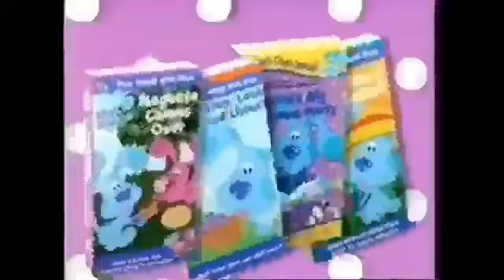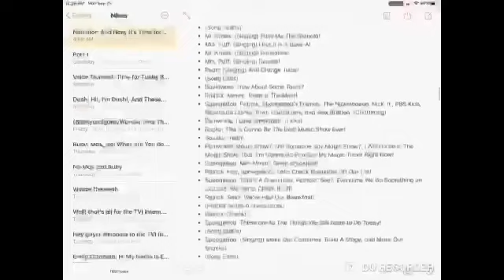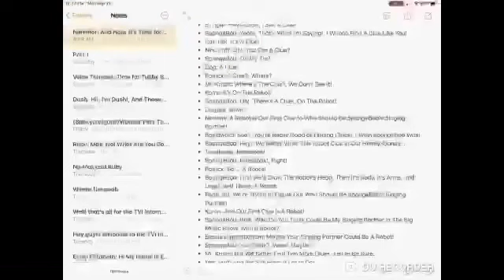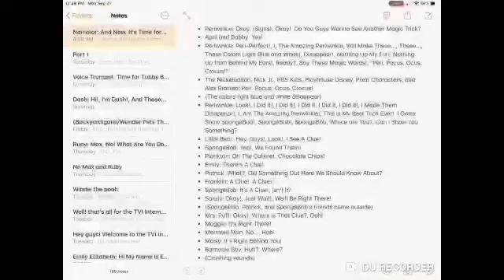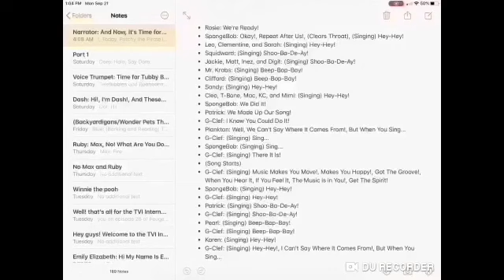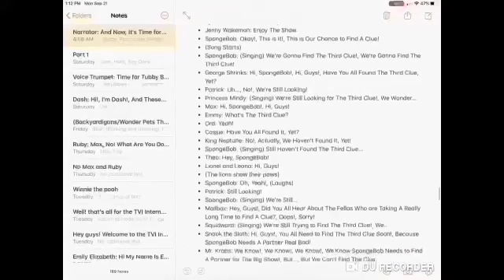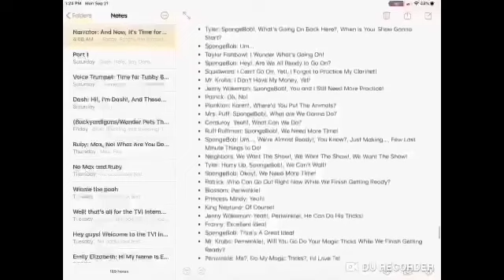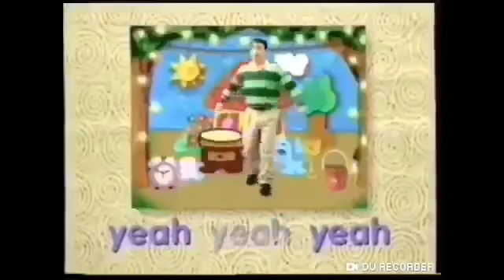Spongebob’s Big Musical Movie Adventure 2000 VHS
Nickelodeon
Nick Jr
PBS Kids
Playhouse Disney
Pixar Characters
Alex Bratten